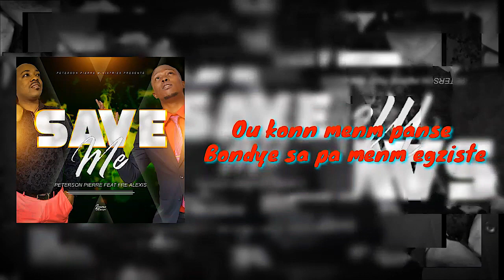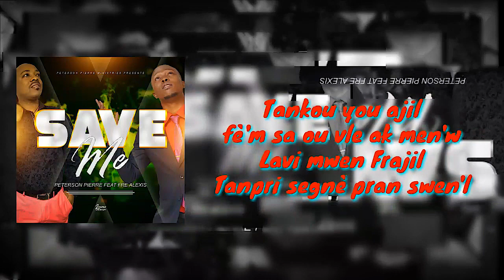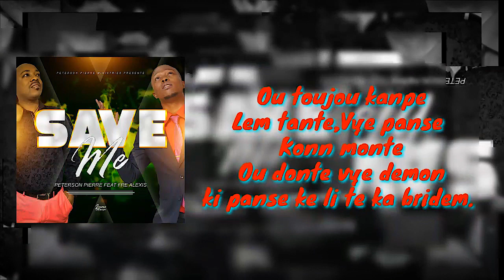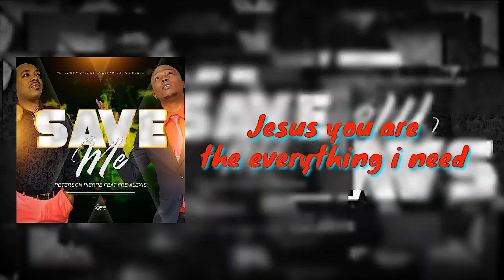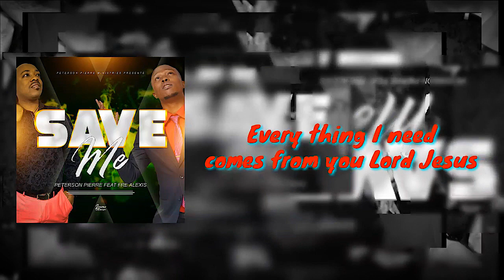SAVE ME - Peterson Pierre Ft Frè Alexis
Prods By Bibo